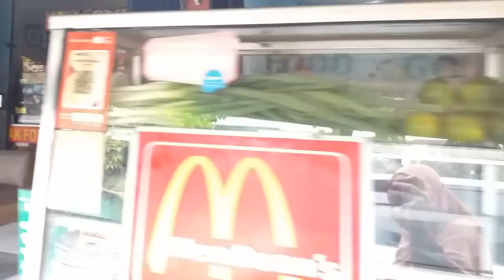Jemput keponakan ke sekolahan surprise⁉️🤗mampir makan soto dulu sebelum jemput‼️lanjut minta ke KFC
vlog kali ini jemput sekolah keponakan aku Bun...dan masak nya ibu rumah tangga libur Karana kami jajan soto sedap sekali Bun.
jadi ada dua sekolahan aku jemput dua keponakan dan Alhamdulillah mereka happy Bun sebab mereka tidak tau kalo aku jemput jadi  kasih surprise.
aamiin